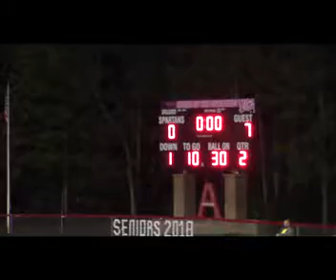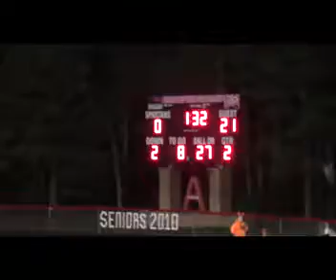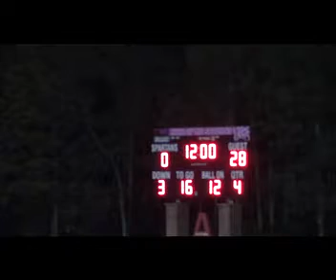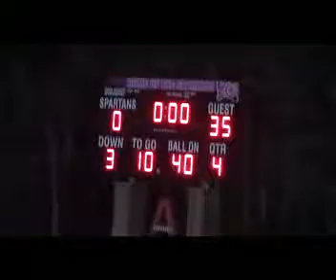High School Football: Nelsonville-York at Alexander 10-13-17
The Nelsonville-York Buckeyes travel to Albany to take on the Alexander Spartans on October 13, 2017 in Varsity High School Football action.